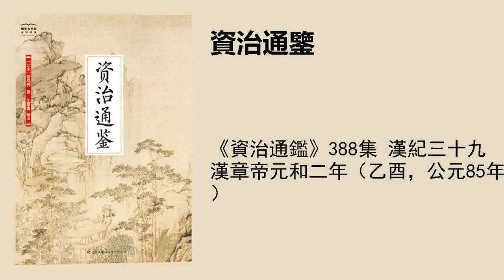《資治通鑑》388集 漢紀三十九漢章帝元和二年（乙酉，公元85年）